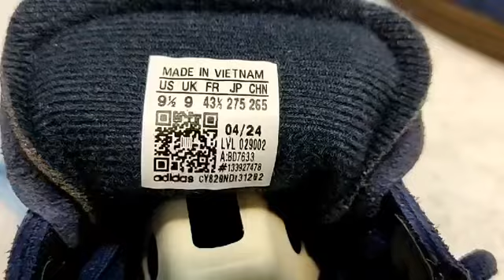Кроссовки Adidas Spezial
Наш Аккаунт На Авито